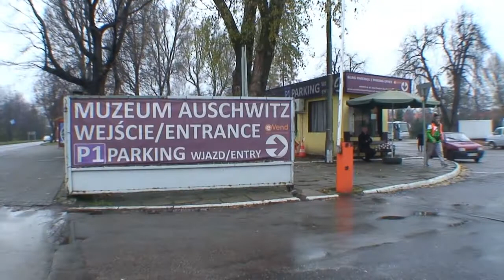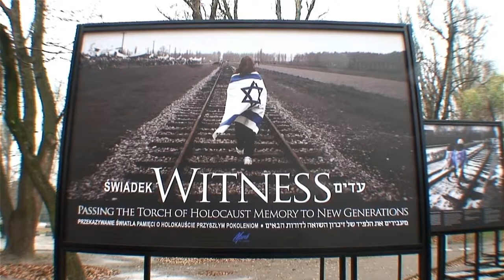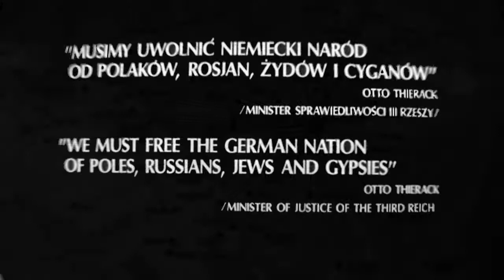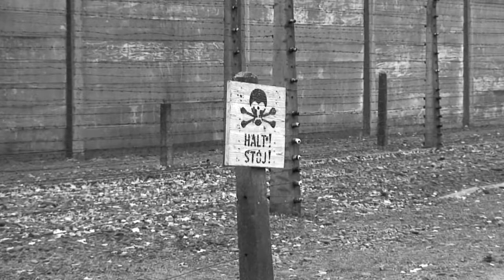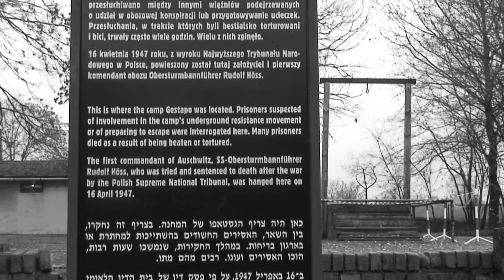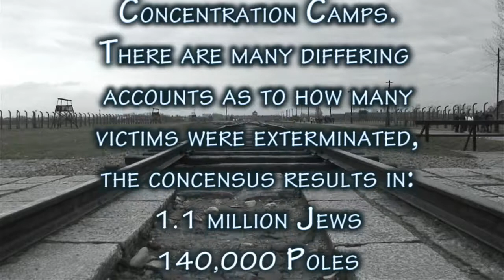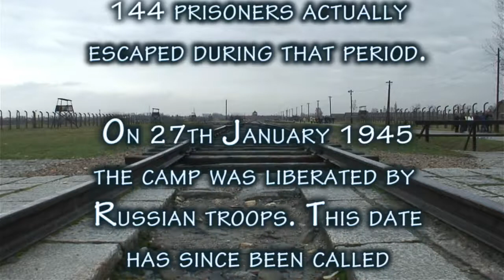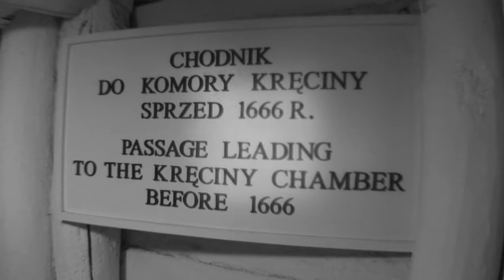2015 Poland Part 2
A short break in Krakow including visiting Auschwitz and the famous Salt Mine.